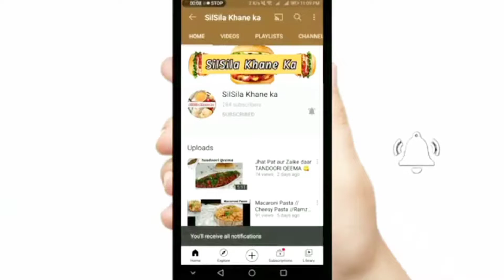Diet Chicken by SilSila Khane ka